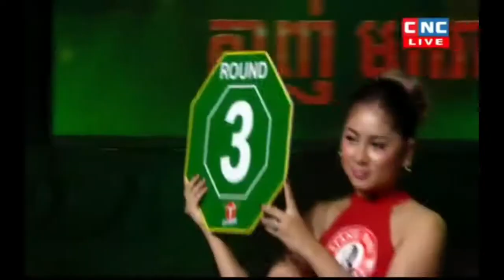តាញ់ មករា ប៉ះ សូត្រ ខេវិន Tanh Makara Vs South Kevin